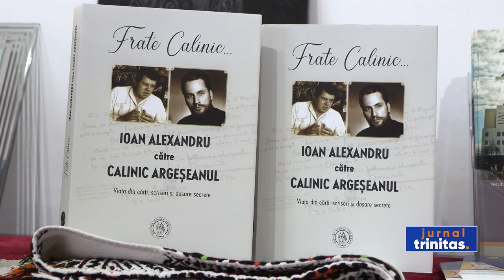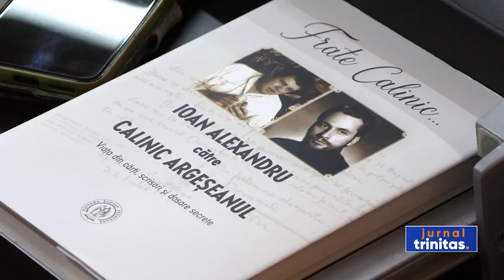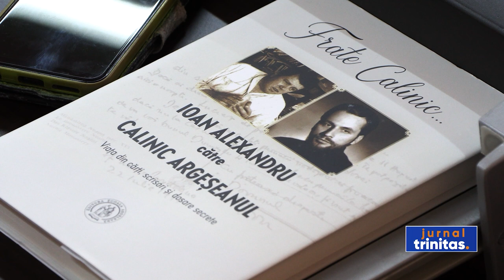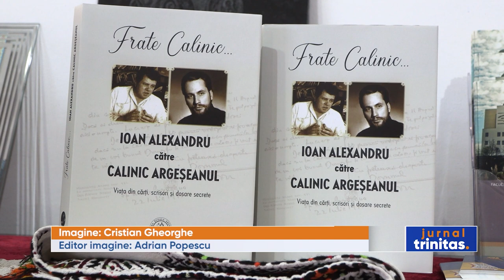Eveniment editorial la Facultatea de Teologie Ortodoxă din Cluj-Napoca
La Facultatea de Teologie Ortodoxă din Cluj-Napoca a fost lansată astăzi corespondența dintre poetul Ioan Alexandru și Arhiepiscopul Argeșului și Muscelului, pe vremea când acesta era monahul Calinic. Scrisorile confirmă prietenia dintre un poet cu o pregnantă dimensiune religioasă și un monah cu dimensiune culturală, într o epocă vitregă atât pentru literatură, cât și pentru Biserică. La evenimentul editorial a participat, alături de ierarhul argeșean, și Preasfințitul Părinte Benedict Bistrițeanul, Episcop-vicar al Arhiepiscopiei Vadului, Feleacului și Clujului.